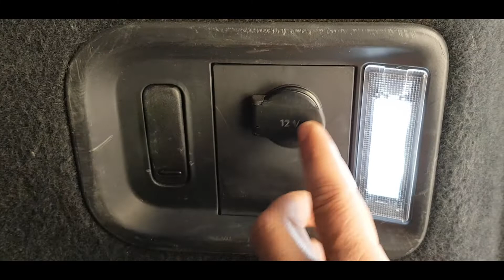Remplacement de feu arrière Alhambra 2019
Je remplace un feu arrière coté extérieur d'une Seat Alhambra 2019